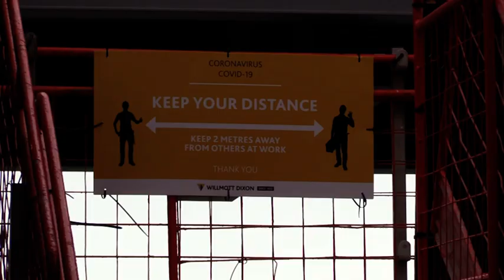New Police HQ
The topping out ceremony at the site of the new police HQ marks a major milestone for the force.